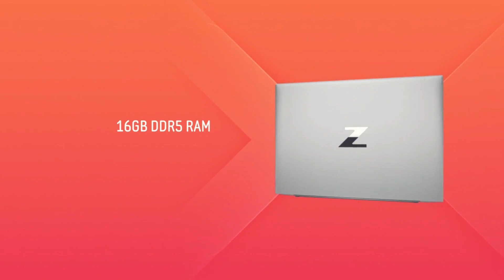Hp Business class Laptop